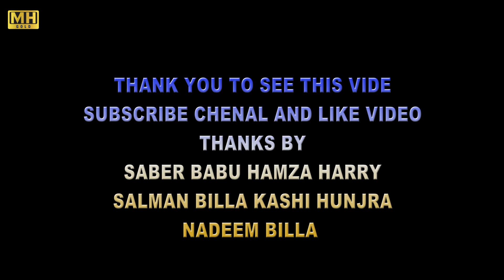Eid Song |Mubashir Punchi & Dua Khan | Latest Eid Song 2022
𝐓𝐫𝐚𝐜𝐤.    EID UTTY AWAN
𝐒𝐢𝐧𝐠𝐞𝐫.   MUBASHIR PUNCHI AND DUA KHAN
𝐌𝐮𝐬𝐢𝐜.   KASHI KHAN
𝐏𝐨𝐞𝐭        MEHBOB QADIR BHOBAN
𝐃𝐢𝐫𝐞𝐜𝐭𝐨𝐫.NAVEED CHOHDRI
𝐄𝐝𝐢𝐭𝐨𝐫.    MUBASHIR PUNCHI
𝐂𝐞𝐨.        MUBASHIR PUCHI
𝐋𝐚𝐛𝐞𝐥.     MHGOLD
𝐌𝐈𝐗 𝐀𝐍𝐃 𝐌𝐀𝐒𝐓𝐄𝐑. SONU Shah
𝐀𝐔𝐃𝐈𝐎 𝐁𝐘.Sonu Studio

𝕗𝕒𝕔𝕖𝕓𝕠𝕠𝕜.MubashirhussainPunchi
𝕨𝕙𝕥𝕤𝕒𝕡𝕡.00923026881409
𝕋𝕨𝕚𝕥𝕥𝕖𝕣.mubashirpunchi
𝕀𝕟𝕥𝕘𝕣𝕒𝕞.mubashirpunchi
ᴡᴇ ᴅᴇᴀʟ ᴀʟʟ ᴋɪɴᴅ ᴏꜰꜰ ᴀᴜᴅɪᴏ ᴀɴᴅ ᴠɪᴅᴇᴏ ʀᴇᴄᴏʀᴅɪɴɢ ᴀɴᴅ ᴇᴅɪᴛɪɴɢ